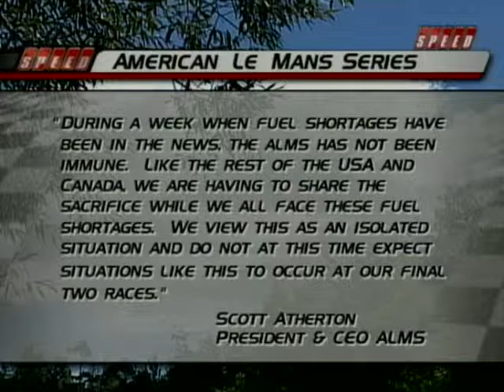gregcreamer.com demo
Greg Creamer demo real